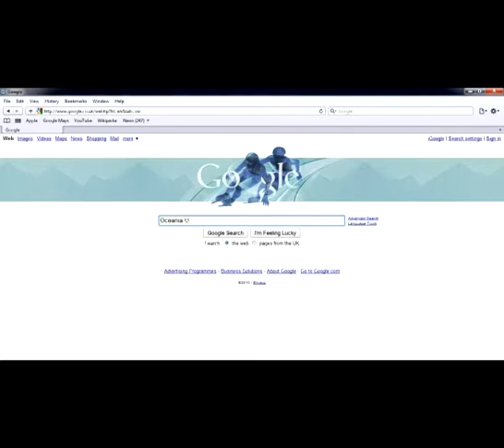Aus c2 mix race.mp4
Canoe Slalom Goddard Radmore Oceania Open 2010 Aus